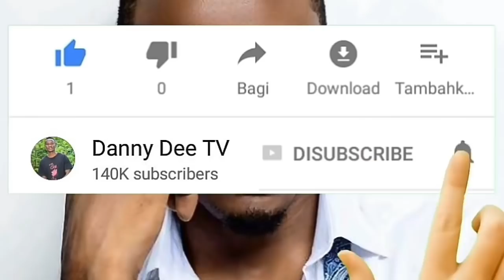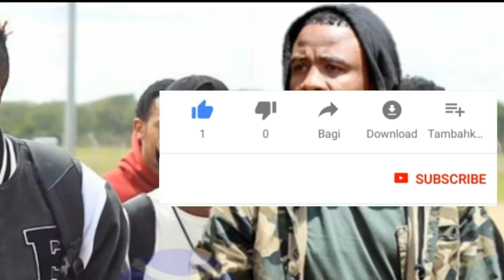Shuhudia DIAMOND Na ALIKIBA Walichokifanya Ni Zaidi Ya Upendo